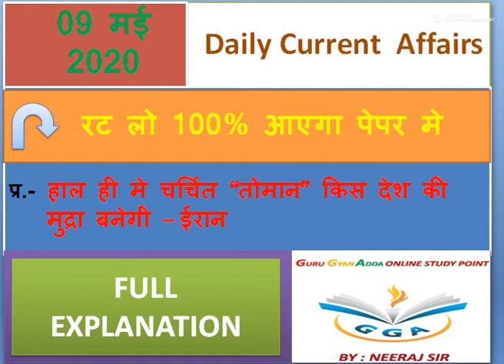Daily current affair - 9 may 2020 by neeraj sir